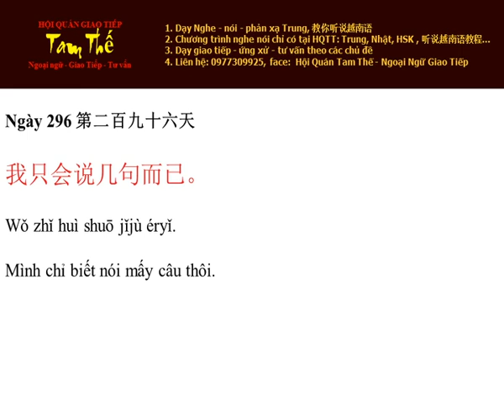Ngay 296 Mình chỉ biết nói mấy câu thôi - Nghe Noi Tieng Trung Moi Ngay Mot Cau